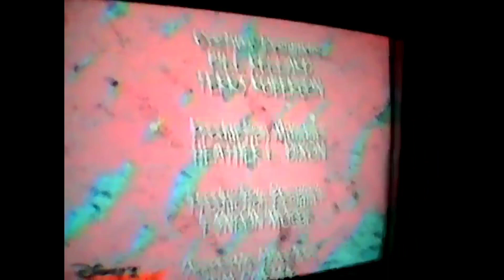Elmo's World (Disney Junior Asia Credits)